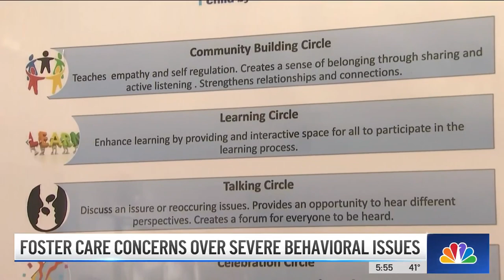Mentally Ill Teens Sent to NY Foster Home Unable to Treat Them, Leading to Scares | NBC New York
Dozens of children with mental health issues are being sent to live at the Pleasantville Cottage School. The residential home offers therapy to foster kids who have suffered abuse. Melissa Russo reports.